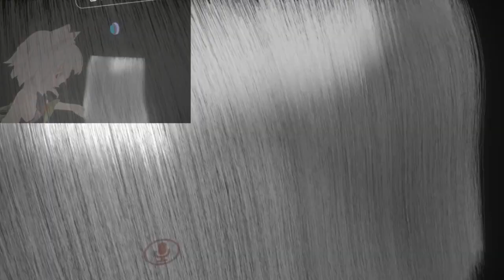VR Date With Ponpokopin (Ft.Syu)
So..
I decided to make my friend Syu uncomfortable for a day,

Here's a full Japanese video since many people asked for Japanese videos, enjoy~

Sorry for the background noise in the whole vid, i didn't think my mic was
gonna pick it up that loud, you'll hear it almost in the whole video, sorry!

Special thanks for Syu for doing this with me!